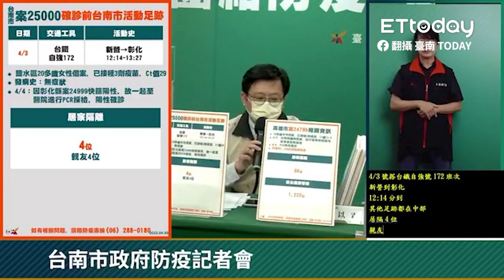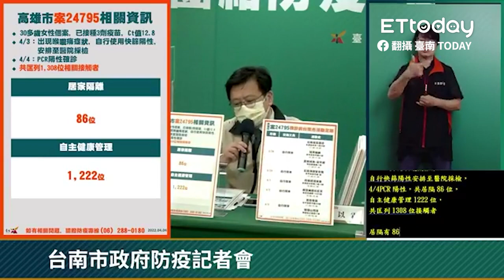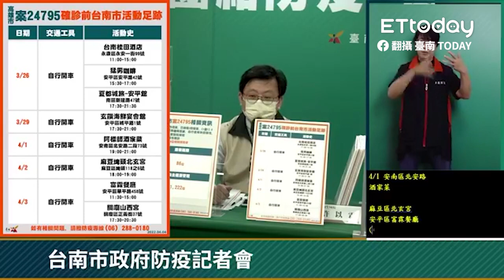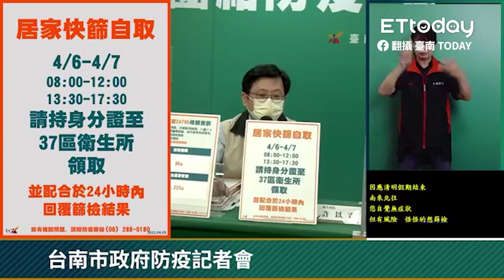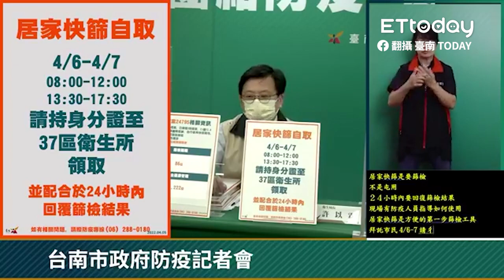台南+1！女樂手連9天台南表演 匡列1308人破紀錄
畫面來源：翻攝 臺南 TODAY

台南確診個案+1　薩克斯風女樂手連9天台南表演匡列1308人破紀錄

「去找男友」台南女確診！黃偉哲較擔心女樂手個案：千人快來篩檢